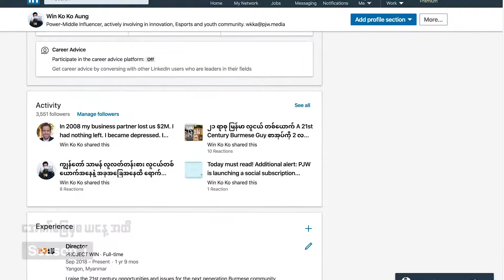အောက်ခြေမှစ ယနေ့အထိ Episode-1